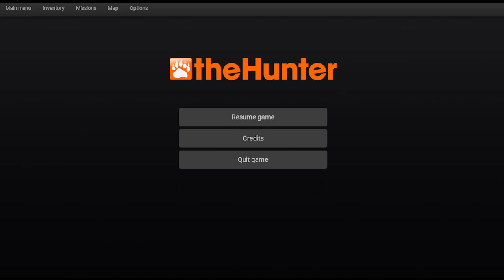theHunter Classic - Moose herd in the snow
Although not noted, this would be the Alaskan subspecies, the largest.